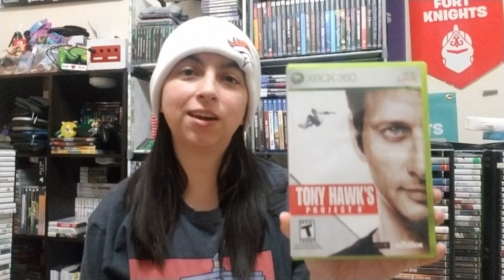$100 Xbox 360 Challenge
Here is my list for the $100 Xbox 360 Challenge.